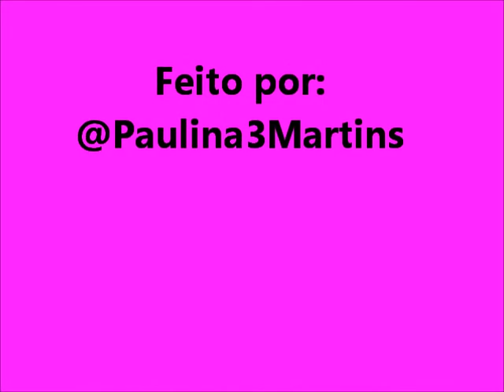Homenagem a Gabriela Spanic ♥